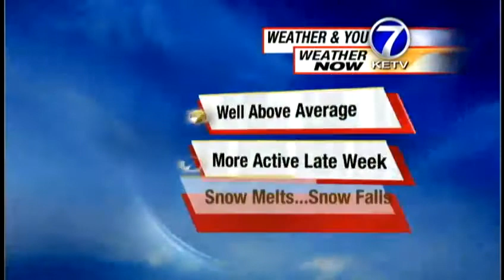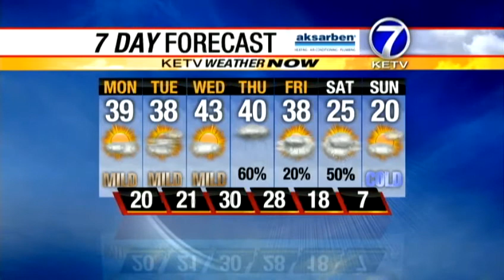Matt's Monday Morning Forecast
Plenty of schools are back in session today, and the students are being greeted with some very mild weather. Meteorologist Matt Serwe has your work week Weather Now forecast.